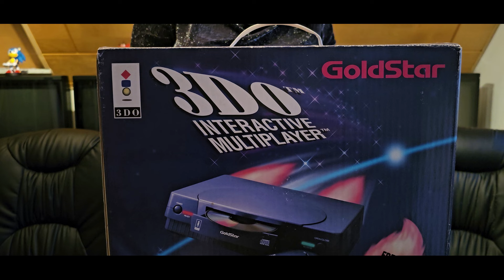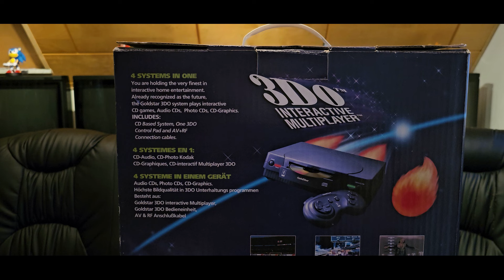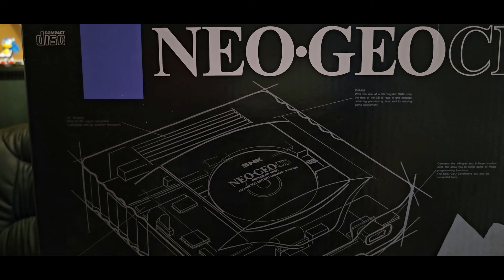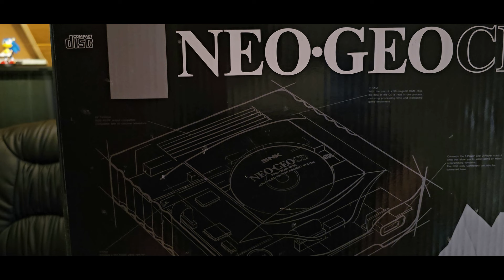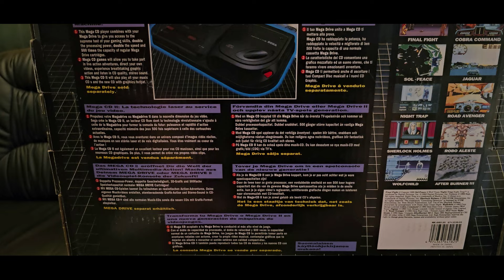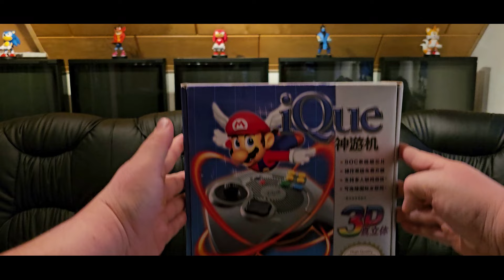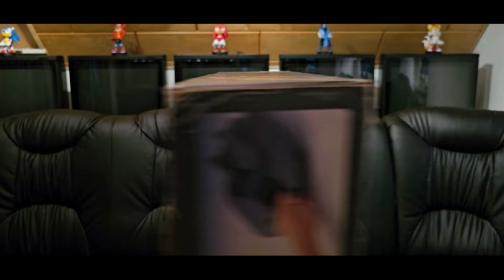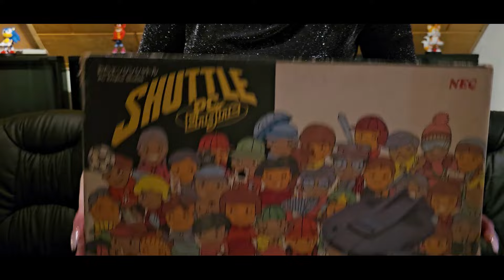Meine XXL Konsolen Sammlung Teil 6 von 1972 bis heute...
Mit dieser extra Videoreihe möchte ich zum ersten mal auf alle Konsolen eingehen die wir aktuell besitzen. Dabei habe ich tatkräftige Unterstützung bekommen aber seht selbst...